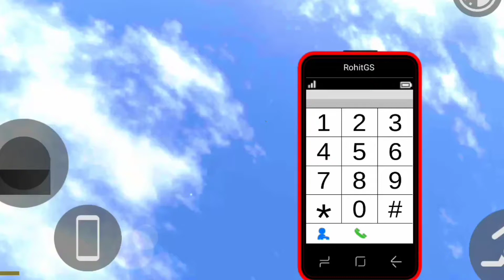itny saray cheat codes😮🙃|Best cheat codes |old &new cheat codes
Hello guys,, see some best and amazing cheat codes in Indian bikes 3d game.